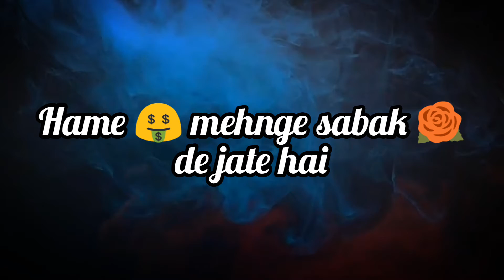Shayari Breakup 😢 Sad 😞 Romantic 💖 | Heart Touching Shayari Collection | Very Sad Emotional Shayari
@Dil E Zaher
Shayari Breakup 😢 Sad 😞 Romantic 💖 | Heart Touching Shayari Collection Hindi | Very Sad Emotional Shayari

Dil E Zaher shayari channel par aap sabhi ka swagat hai doston. Aaj hum dil chu lene wali sahati collection ke sath aapke samne hazir hue hain. Best Collection of poetry. And very sad Emotional Shayari collection ki is Shayari Status me aapko Farhat ehsas best poetry. Rahat Indori best shayari. Rehman faris shayari collection. Madan mohan danish shayari. Naseer turabi best poetry or Waseem Barelvi best shayari collection ko is video me hamne add kiya hai.

Very sad Emotional Shayari jaise mix combination me hai aaj ki shayari jahan par love shayari or sad shayari dono ko add kiya hai or romantic shayari ko bhi shamil kiya hai. Aap is shayari whatsapp status ke jaise bhi share kar skte ho. Heart touching shayari collection hindi ham yun hi lagate rahenge aap sirf hame support kijiye.